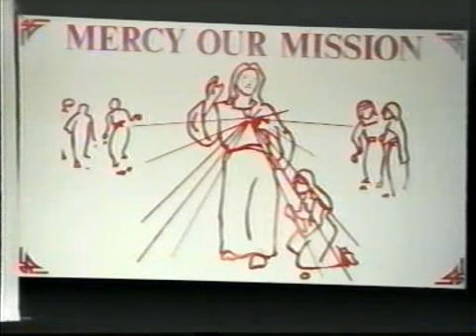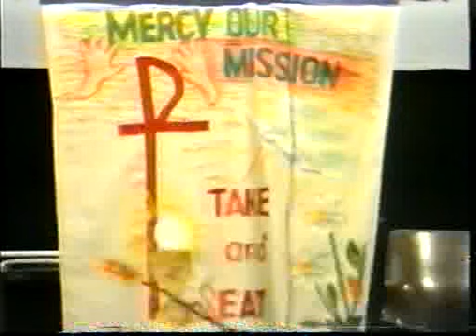1992 Fr George Kosicki CSB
1992 Fr George Kosicki CSB. This was the 1st Dublin International Divine Mercy Conference and was held on the weekend of the 22nd and 23rd of February 1992 in the Main Hall RDS. Ballsbridge, Dublin 4. The Theme for the Conference was: Mercy Our Mission